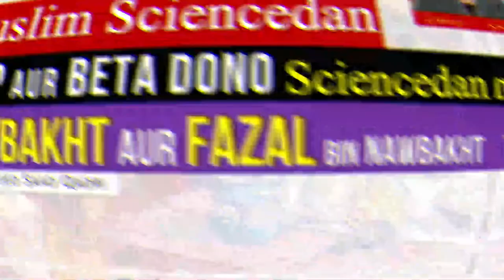NawBakht aur Fazal | Baap aur Beta Muslim Sciencedan